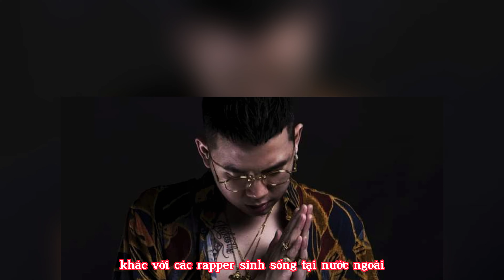Tiểu Sử Rapper Andree Right Hand là ai? Sự nghiệp của nam rapper đào hoa nhất nhì showbiz